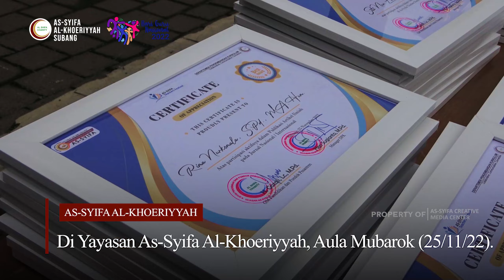Upacara Peringatan Hari Guru Nasional 2022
Rasulullah SAW menyebut betapa besar dan mulia kedudukan guru. “Aku diutus sebagai seorang muallim atau guru,” sabda Rasulullah SAW sebagai sebagai sanjungan kepada para Guru.

Atas Nama Yayasan As-Syifa Al-Khoeriyyah mengucapkan Selamat Hari Guru Nasional kepada Guru-Guru di seluruh Tanah Air. Semoga Allah SWT selalu memberkahi dan merahmati Guru-Guru kita Semua.